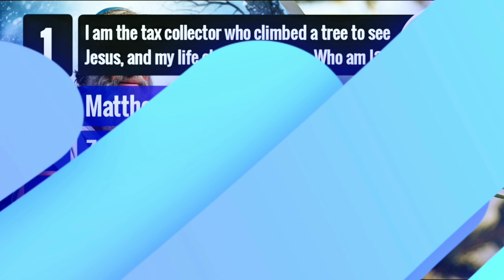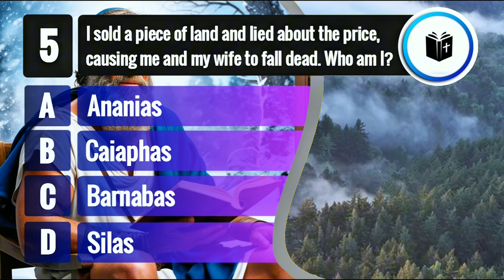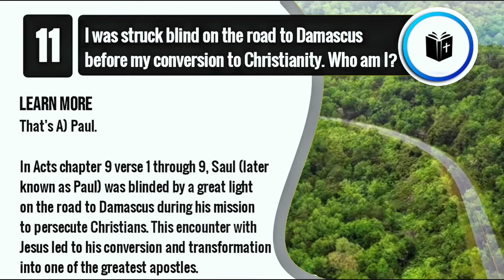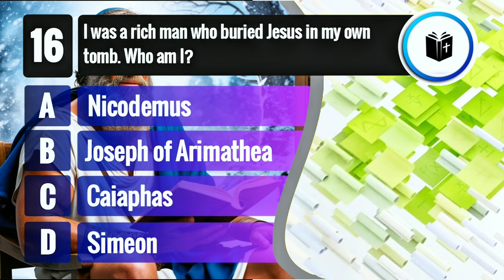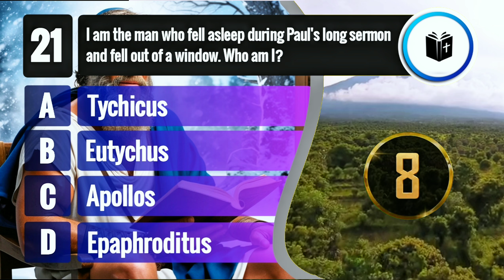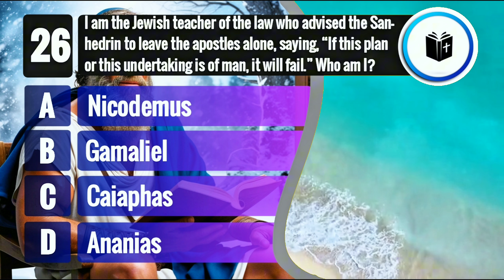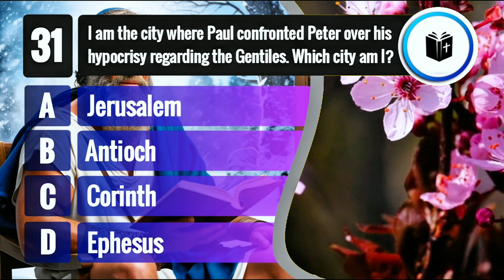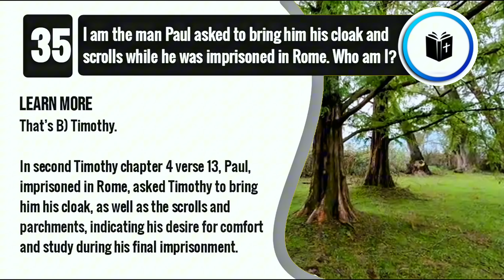WHO AM I? - 35 Difficult Bible Questions About Characters & Places In The New Testament To Test You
WHO AM I? - 35 Difficult Bible Questions About Characters & Places In The New Testament To Test Yo

📌Sleep with GOD'S word on (Bible verses for encouragement) Powerful Psalms & Peaceful scriptures